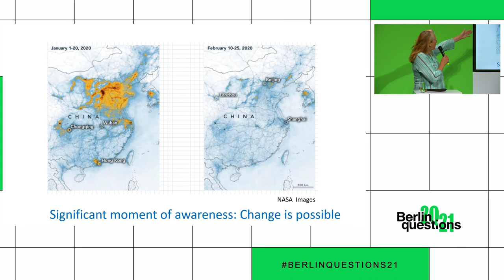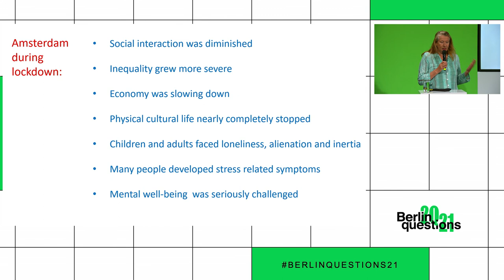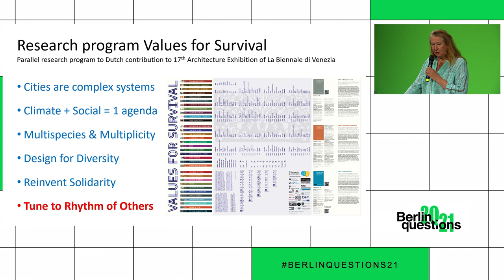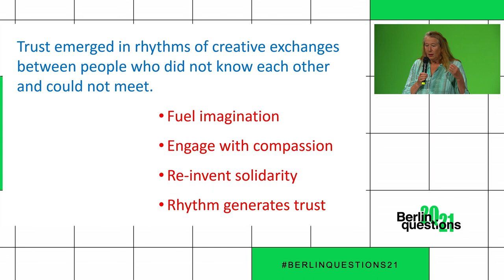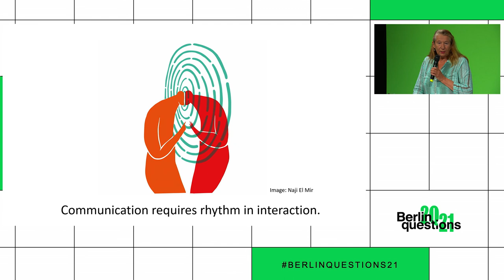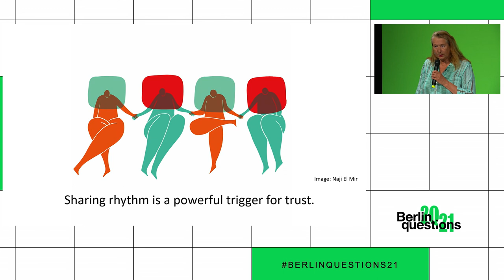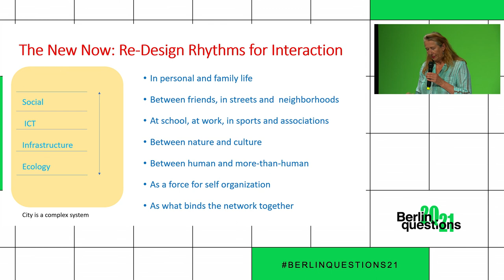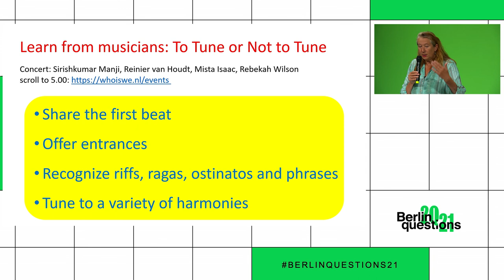Caroline Nevejan: To Tune or Not to Tune | Berlin questions 21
To Tune or Not to Tune? Caroline Nevejan, Chief Science Officer of the city of Amsterdam, points to the rapid change in cities, dangers and thus the need for action.

to get an overview of our past conference edition in 2021 and the speakers who shared their ideas and visions for the cities of tomorrow.

Berlin questions is an annual conference that features disruptive and agenda-setting keynotes, panel talks and discussions, online and in person at several locations in Berlin. The conference edition in 2021 was titled Metropolis: The New Now and focused on local solutions to problems which are faced by metropolises. Over four days, politicians, scientists, journalists and artists as well as activists from all over the world discussed their experiences during the pandemic and their vision for urban life in the future.

Berlin questions 2021 was initiated by the City of Berlin, hosted by Governing Mayor Michael Müller and curated and organized by @visitBerlin.